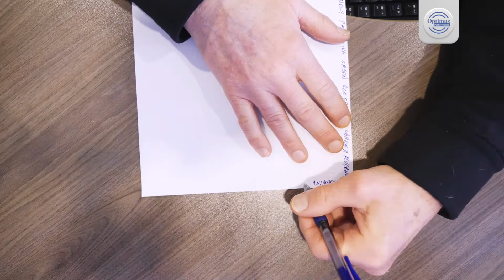How to Land Your Ideal Job Part I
Landing the ideal job can be a challenge but it can also be a life fulfilling process of honouring who you are and what you are passionate about. This can ultimately lead to greater satisfaction and happiness.

Ask me a question and I will give you an answer by video

Request a FREE consultation session with Stephen Goldberg to discuss a management or performance issue

Step by step training on How to Set & Achieve Goals (includes email support)

Complete training on How to Write and Use a Job Description to Improve Employee Performance

In-depth training on How to Select the Right Person for the Job

Learn about the PXT Select assessment tool for hiring and coaching

Link to the book CrazyZoo! Know-Thyself Made Easy by Fritz Glaus How well do you know yourself and others? Socrates is famous for the two words know thyself. Having a better understanding of yourself and others is the key to being more effective as a leader and to work well in teams. The book CrazyZoo, Know-Thyself Made Easy by Fritz Glaus you step by step in discovering your classic type of person.

Links

Find solutions to problems in leading, managing and working with people in the workplace. Tap into your unlimited potential to become the leader, manager and team member that you envision.  Stephen Goldberg of Optimus Performance guides you with practical tips and ideas on leadership, team development, and personal performance in the workplace.

Improving the performance and productivity of employees has a direct and positive impact on business results. Optimus Performance delivers programs, tools and services that enable people to tap into their unlimited potential and work smarter. Our products and services are customized for each organization to address specific leadership, management and employee development needs.